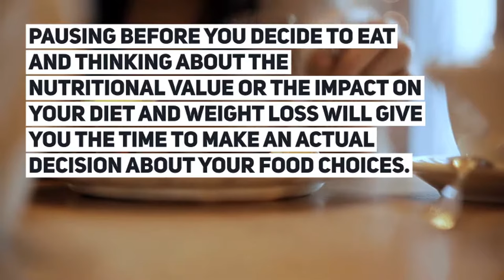Why Weight Loss Is All About Your Mindset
Weight loss is unlike any other endeavor. The things that people have to go through to lose weight are more drastic than what they would have to go through to change other features of their physical appearance. Many of the other dietary conditions are easy to fix and simply require one or two changes, like a low sodium diet, or cutting out gassy foods.

Changing your diet to lose weight takes a significant mental element also. Tons of plans, groups, shakes, supplements, and ideas surround weight loss. It can be overwhelming. When treating a dietary condition like GERD cutting out acidic foods and taking an antacid will produce immediate results. When you reduce your caloric intake, you don't get those same immediate results.

People gained weight over a long period of time. If their weight is extremely high, it has taken them decades to get to their weight. For some reason, people get a mindset that their weight loss will be instant. Web M.D. tells that healthy weight loss is about 1-2lbs a week and not the 20-30lbs. That many people have come to expect.

Realizing that you will lose 1-2 lbs. a week from the beginning will stop you from getting frustrated and giving up. Setting the right expectation when you go into your new diet and exercise program will help ensure that you retain your motivation as time goes on.